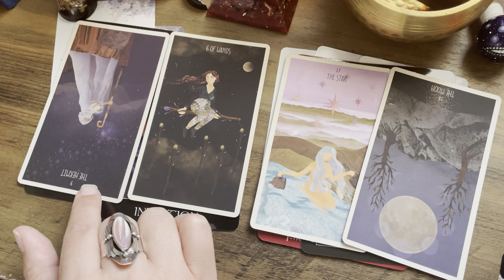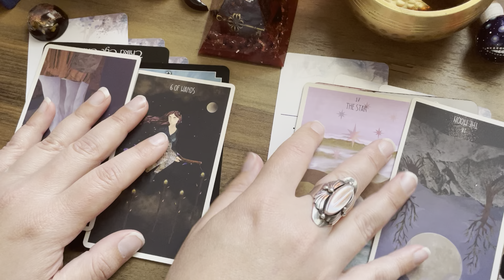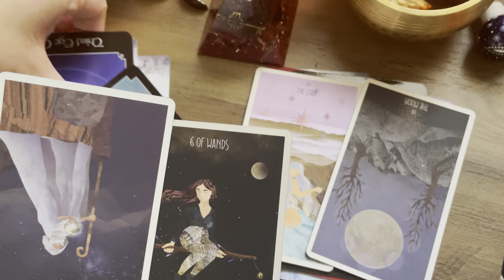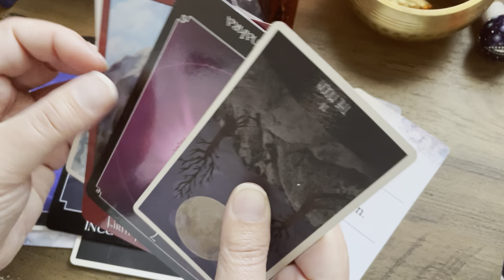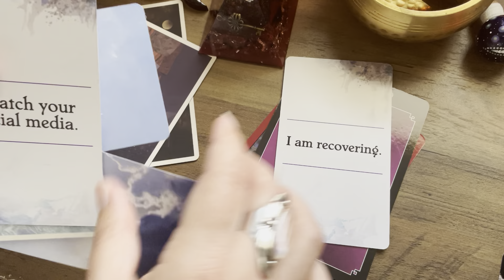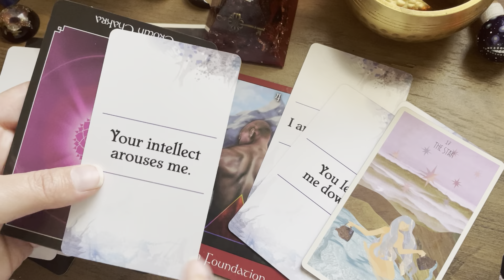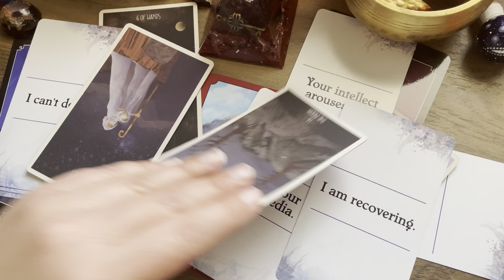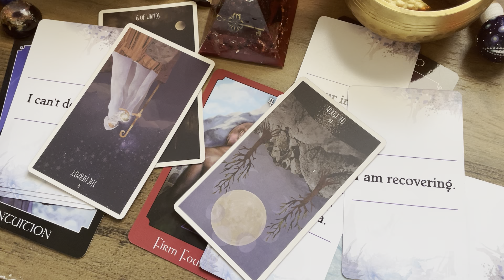Divine Masculine Reading- “If You’re A Bird, Then I’m A Bird”